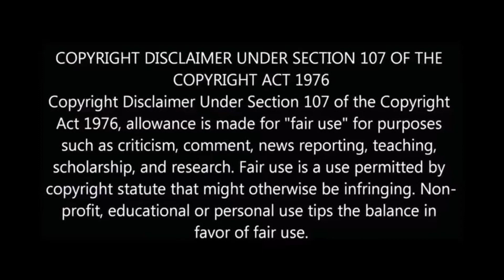World Top Richest Countries | First Junction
Top Richest countries in the world

Top 10 Richest countries in the world wide